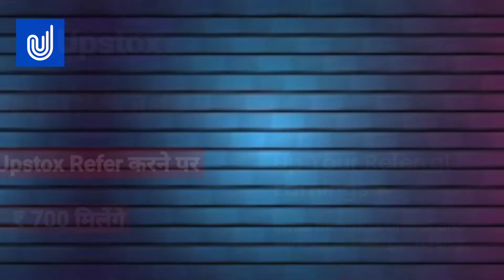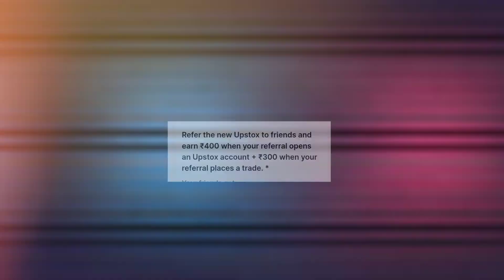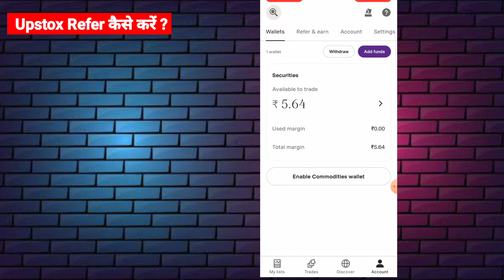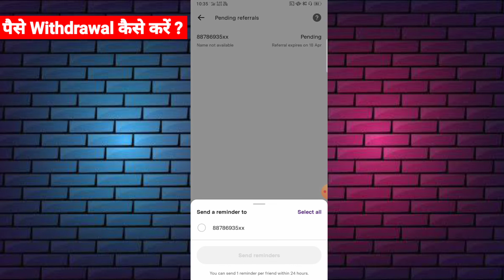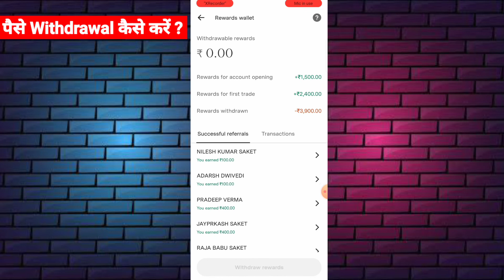Upstox Refer And Earn | New Update 2022 | ₹700 पर रेफर | Upstox se paise kaise kamaye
Upstox Refer And Earn 🤑| New Update 2022 | Upstox Refer करो और कमाओ ₹700 पर रेफर | Ankit tech update

  ⬇️ Upstox Account open कैसे करें ?

  ⬇️ Upstox में Trading कैसे करें ?

⬇️  Earning Apk Without Investment 🤑⬇️

1.Market Wolf Refer करो और कमाओ ₹350 + ₹250 का Sign up Bonus ⬇️⬇️⬇️ 🤑🤑

second channel link  👇 visit now